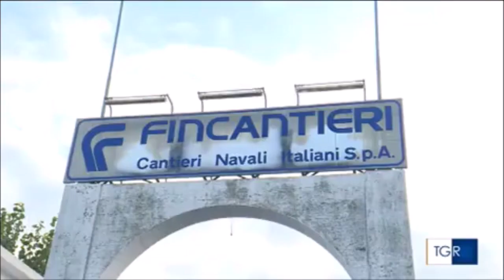Venezia, resta alta l'attenzione su appalti e subappalti all'interno di Fincantieri